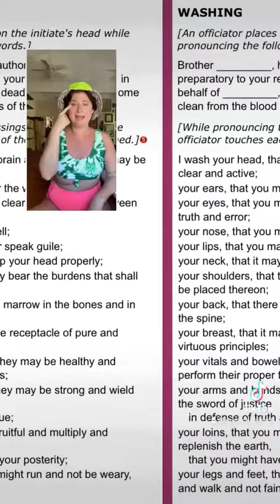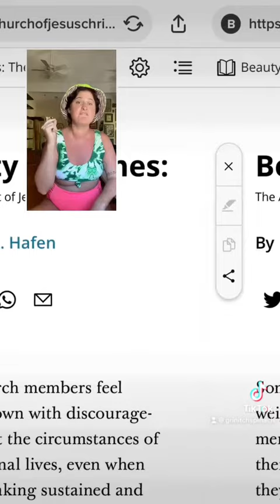Your Body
Created 7/30/2022 by @grinitchspinach on TikTok / @oilstories on YouTube